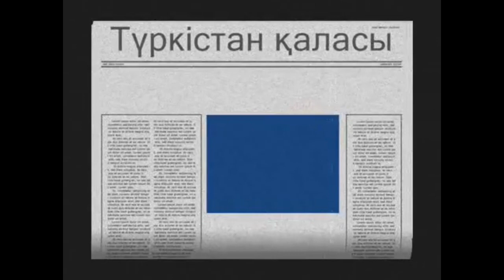Роза Рымбаева – «Túrkistan» (жаңа клип)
«Túrkistan» халықаралық газеті – 1994 жылдың 28 қаңтарынан бастап шығатын саяси апталық. Қазіргі таңда республиканың барлық облыстарына, оған қоса Ресей Федерациясына да тарайды. «Túrkistan» газеті 2009 жылдан бастап «Роспечать» каталогына енгізілген, Ресейде тұратын қазақ оқырмандары біздің газетімізді осы каталог арқылы жаздырып, оқи алады.

Газеттің тұрақты төрт қосымшасы бар: «Yrys», «Qonys», «Taıqazan», «Jahan».

«Qonys» – алыс-жақын шет елдерден атажұртына қоныс аударған оралмандар жағдайын еліміздегі демография мәселесіне ұштастыра отырып талқылауды көздейтін, сондай-ақ ұлттық мәдениетімізді жандандыруға атсалысатын қосымша.
«Taiqazan» – ұлттық мәселелерді тереңнен қаузауға, ұлттық мүддені тіл, дін, діл, салт-дәстүр, саясат тұрғысынан талдауға арналған.
«Jahan» – халықаралық саясатқа, қазақ халқының түркітілдес халықтармен ынтымақтастығына баса назар аударатын, сыртқы саясаттағы басым бағыттарды насихаттайтын қосымша.

«Túrkistan» халықаралық газетінің бас редакторлары:
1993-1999 жылдары – Қазақстанның Халық жазушысы Қалтай Мұхамеджанов;
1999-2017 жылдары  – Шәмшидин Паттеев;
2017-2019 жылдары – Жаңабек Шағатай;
2019 жылдан бастап – Қуат Ауесбай.